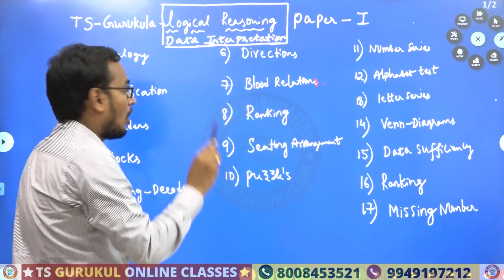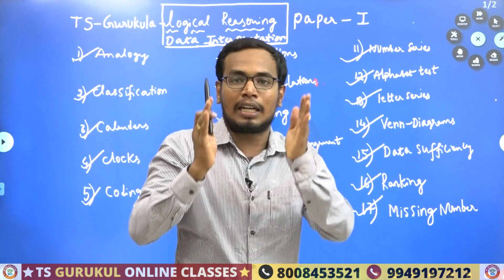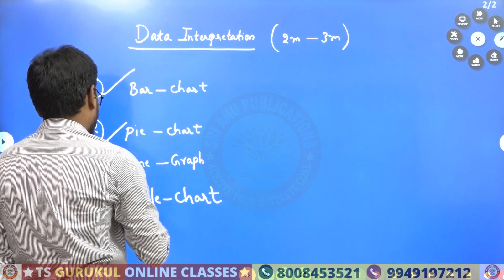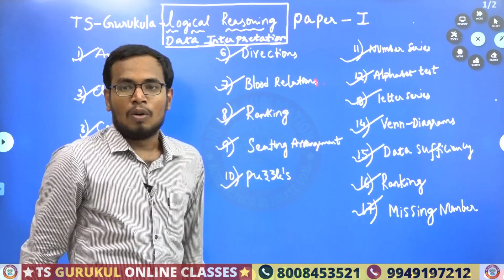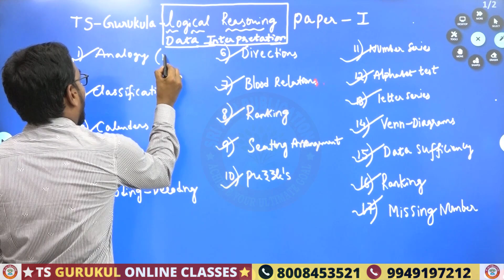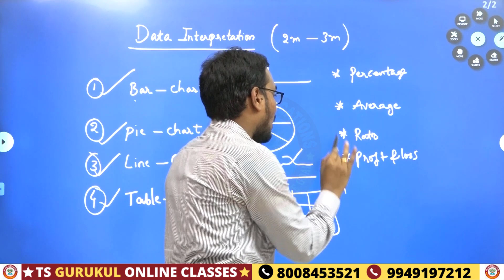TS Gurukula Syllabus 2022 | Logical Reasoning & Data Interpretation SYLLABUS ANALYSIS | (TGT-PGT)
in this video we have discussed TS gurukula maths syllabus
Coaching Classes for TSPSC Teachers,
TS GURUKULAM,
TS GURUKULA 2022,
TS GURUKULA SYLLABUS,
TS GURUKULA Notification,
Telangana gurukula exam date,
TS Gurukula online classes,
how to prepare for ts gurukula,
ts gurukula maths,